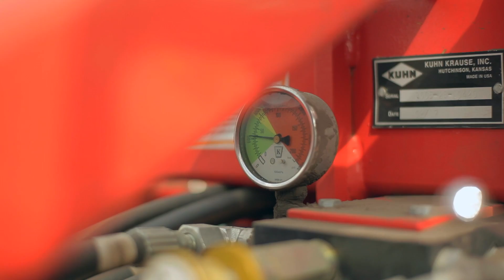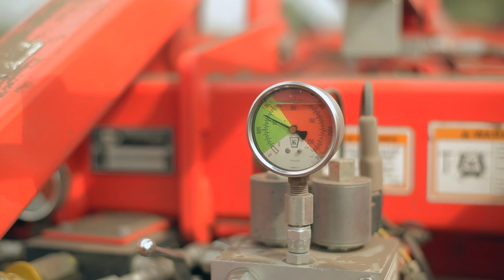Вертикальная обработка почвы Excelerator 8005 после кукурузы на силос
Есть вопросы ? ЗВОНИ ! 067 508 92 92.
На видео показана вертикальная обработка почвы на полях после кукурузы на силос в хозяйстве Полтавской области группы компаний АРНИКА